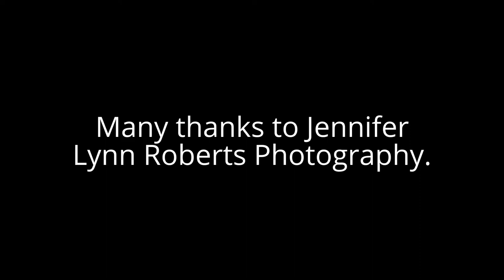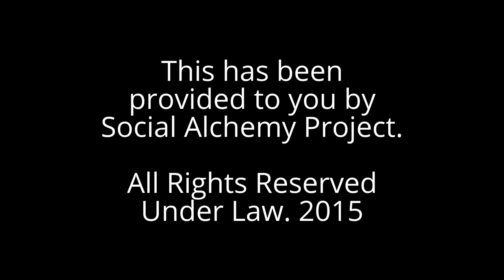Seg. 4, Best of Tyler Lord Hamilton (Gorgeous Entertainer)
Special thanks to Jennifer Lynn Roberts Photography.

The distinguishing title of this video, as follows: Seg. 4, Best of Tyler Lord Hamilton (Gorgeous Entertainer). Hence, this video is categorised under Single Images Slideshow, & Impressive Gallery Presentation.

Written, and Directed by Tyler Lord Hamilton. Set Design, and Editing Procedure by Tyler Lord Hamilton. Photography, Portraiture and Modeling Portrait Supplementation by Jennifer Lynn Roberts Photography. Photographer featured for pictorials was on contract and derived from out of Santa Barbara, California. Conduct date: Random

Strategic Tags for Client Marketing Systems: Tyler Lord Hamilton + Woman Impersonator + Woman Impersonator + Gay Man